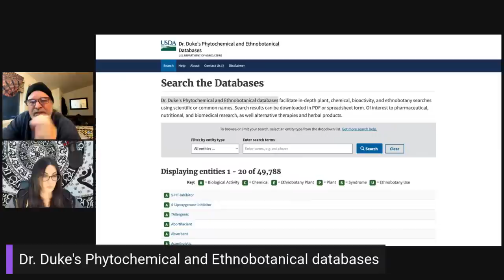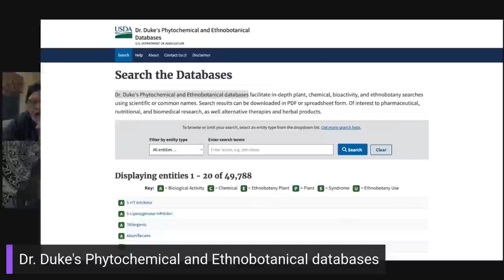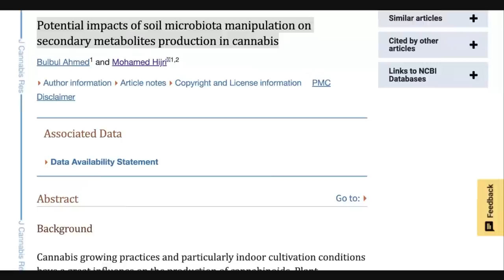Microbes, Amendments, and Aromas with Kevin Jodrey and Luna Whitcomb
Join Kevin Jodrey and Luna Whitcomb as they discuss the complexities of amendment and microbe interactions, how they affect diversity in the soil, and how they promote full and complex aromas in cannabis.

Potential impacts of soil microbiota manipulation on secondary metabolites production in cannabis

Dr. Duke's Phytochemical and Ethnobotanical databases